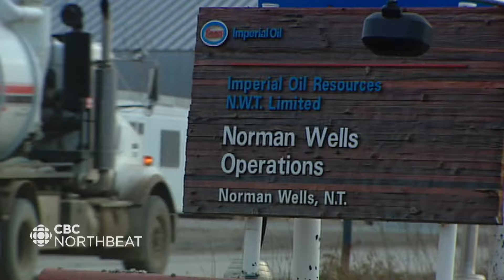Norman Wells and Tulita barges cancelled for 2024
Barges and sea lifts are a lifeline for many northern communities. They bring much needed supplies to places without year-round road access. But this year in the Northwest Territories, the barges won't be travelling up the Mackenzie River to Norman Wells and Tulita. They've all been cancelled. Robert Holden has more.